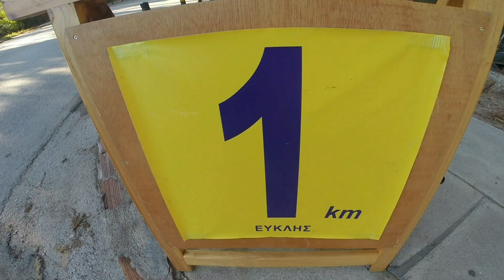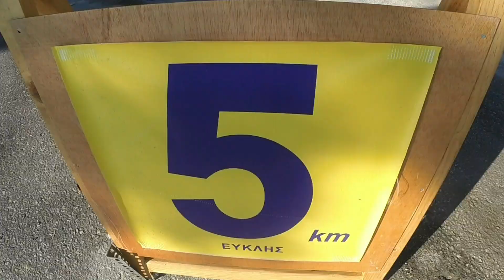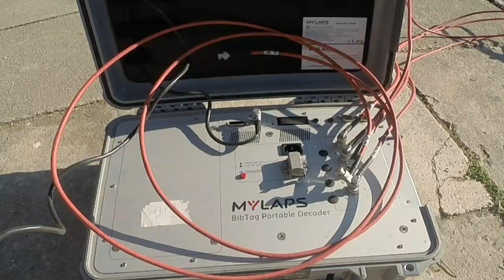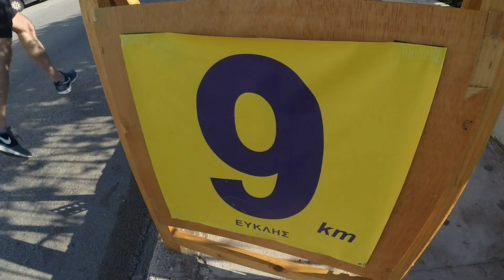Run The Lake